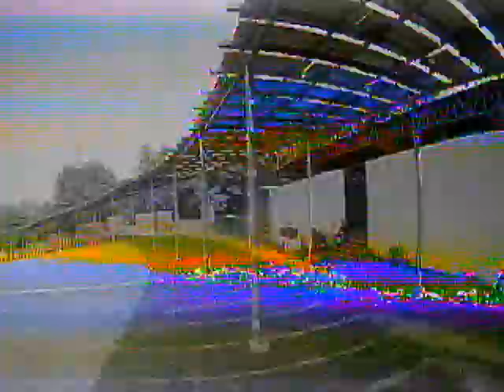Hard crashes on the warmup pack on 85x whoop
First pack is for warmup, getting in the grove, but two hard crashed broke the frame eventually and it didn't fly again for the day.